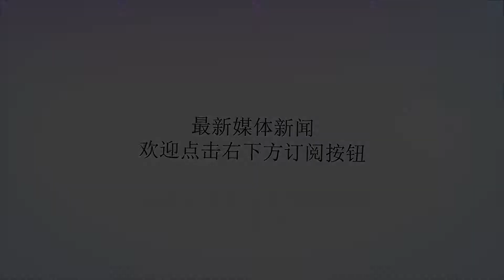老祖宗留下穴位按摩，7天逼出体内湿气，全家老小都能用，快存！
谢谢！老祖宗留下穴位按摩，7天逼出体内湿气，全家老小都能用，快存！